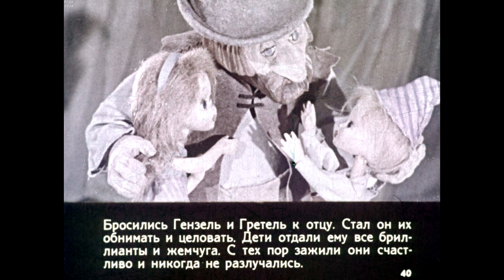Диафильм Братья Гримм - Пряничный домик